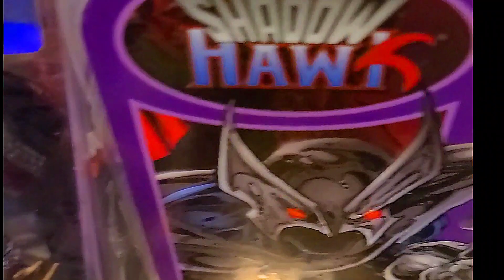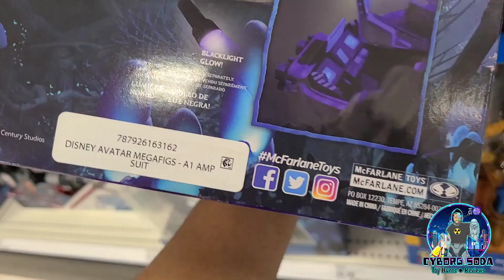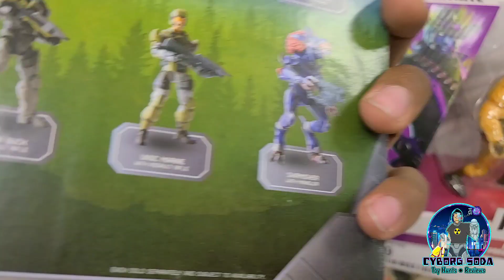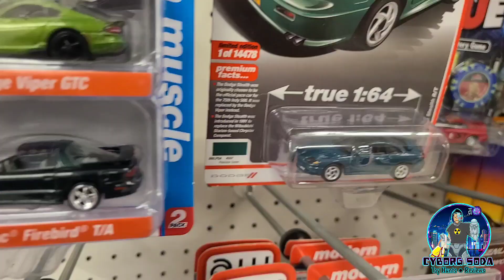MCFARLANE TOYS AVATAR LINE LOOKS AMAZING + WE FIND OLD LEGENDS AT QUAKE COLLECTIBLES!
For daily collector content follow me at...